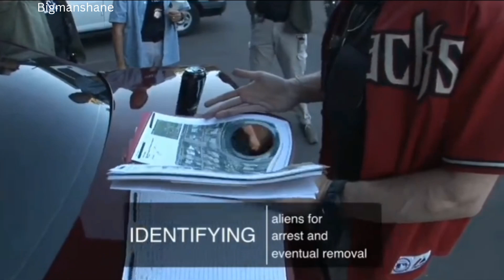enforcing the immigration law ice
take a look on ice facility